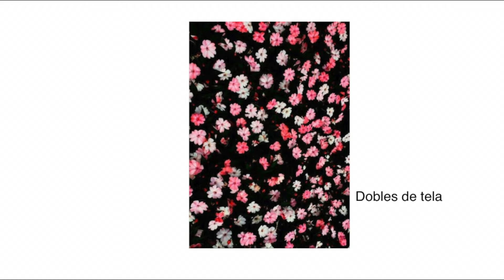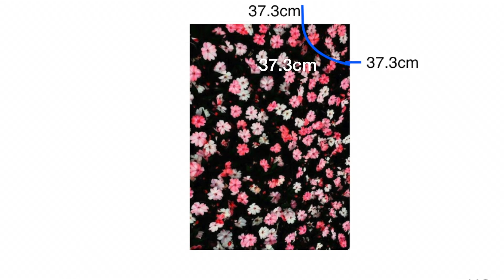DIY Maxi Wrap Skirt/ Como Hacer Una Maxi Falda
Hello hello mis amores como están. Hoy les tengo este video DIY de esta falda estilo Wrap, esta muy fácil de hacer y queda super linda.

Materiales
Materia de tela Rayon 100% (vintage floral)
1 yarda y media (1.372m)

Tiendas donde compro mis telas
Jo-Ann Fabric
Fabric depor

Videos anteriores.

Facebook (Girl with Attitude) (Anyelin DIY Fashion)